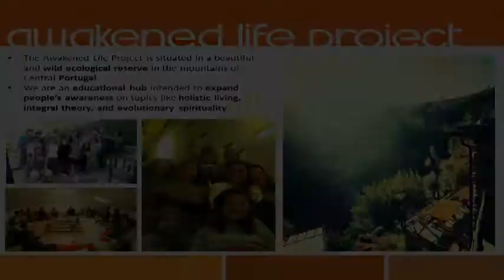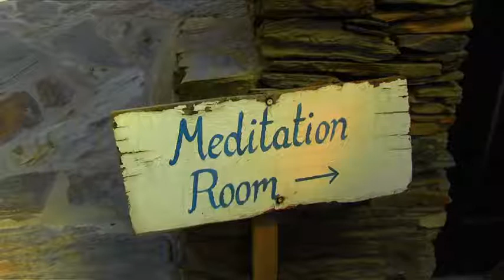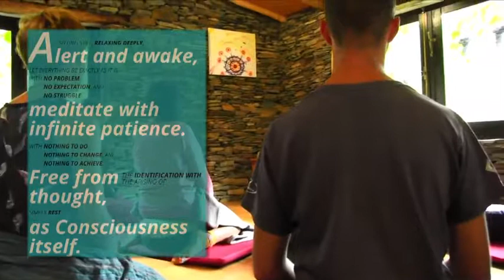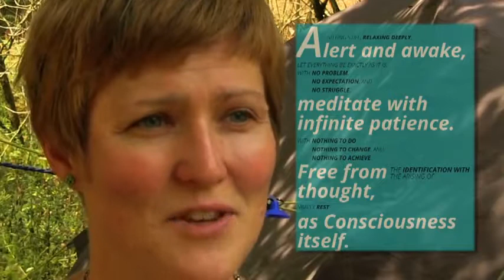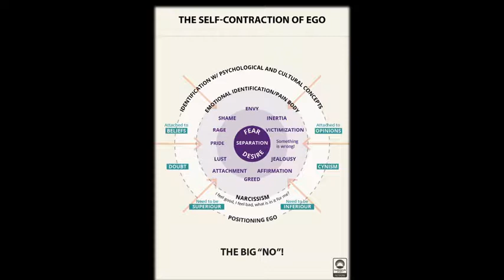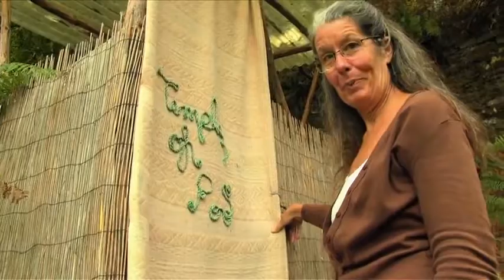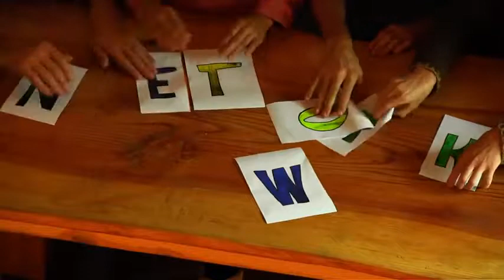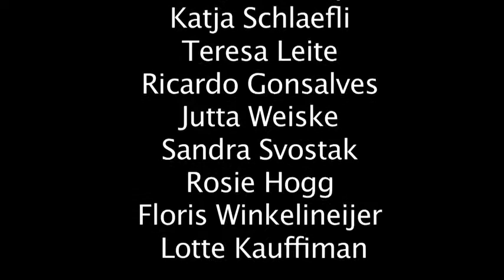The Awakened Life Project A Spiritual Community &amp; Ecovillage Auroras Eye Films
"The Awakened Life Project, based in Portugal, offers a direct, profound and contemporary approach to Spiritual Awakening and the creation of a New Culture. Founded at an abandoned mountain farm in 2007 by Cynthia & Peter Bampton, the Project has developed in a growing, vibrant network of individuals and communities inspired by an enlightened evolutionary vision for human life. This documentary is a captivating introduction to the multidimensional organism that is the Awakened Life Project."

Filmed By Serena Aurora September 2015

| Auroras Eye Films